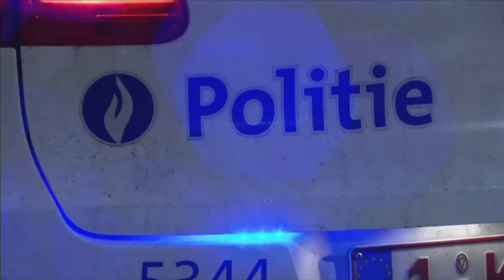Belgium names Najim Laachraoui as Terror Suspect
Police arrested three more men today as part of counter-terror raids in Brussels, Belgium. They also identified Najim Laachraoui as a suspect in the city’s recent terror attacks.